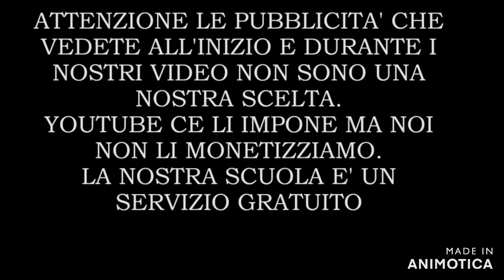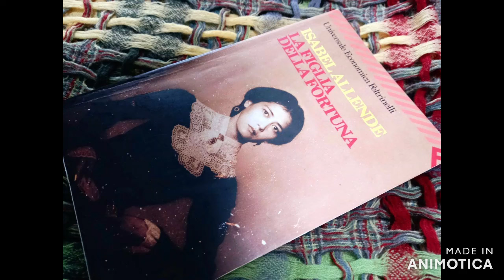La figlia della fortuna part 15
"La figlia della fortuna", di Isabel Allende, insieme a "La casa degli spiriti" e a "Ritratto in seppia", costituisce una sorta di trilogia. Nei tre romanzi, tutti ambientati in Chile, i personaggi si scoprono infatti collegati tra di loro. Nivea del Valle, madre di Clara de "La casa degli Spiriti" appare in "Ritratto in seppia" dove vengono anche riprese le gesta di Eliza Sommers protagonista di "La figlia della fortuna" insieme ad altri membri della famiglia del Valle tra cui Paulina del Valle, forte e ribelle antenata di Nivea e Clara. Dunque benché scritti dopo, La figlia della fortuna e Ritratto in Seppia risulterebbero essere antefatti de La casa degli Spiriti.
Sono strane femministe-sciamane le eroine di Isabel Allende: indipendenti e forti ma che inseguono l’amore, lucide e spietate ma anche fataliste appassionate e languide, spregiudicate negli affari e nelle scelte di vita ma generose ed empatiche verso chi soffre e chiede aiuto. Donne magiche, impregnate delle affascinanti credenze popolari dell’America latina, sono tutte irresistibili ed è impossibile non lasciarsene ispirare. Degno di nota in La figlia della fortuna è Tao, lo schiavo cinese venduto dalla famiglia a un armatore cileno. Il personaggio di Tao apre un nuovo squarcio sul doloroso fenomeno della schiavitù in America, triste capitolo della storia umana al quale come Scuola delle Donne® abbiamo dedicato attenzione in Via col vento, La capanna dello zio Tom e il docuvideo su Harriet Tubman. Scopriamo invece, qua, che la piaga della schiavitù non riguardò soltanto i neri ma anche gli asiatici, soprattutto le bambine cinesi che venivano vendute e avviate alla prostituzione.
Devana presenta e legge per La Scuola delle Donne® La figlia della fortuna, di Isabel Allende, Feltrinelli ed. Traduzione di Elena Liverani.